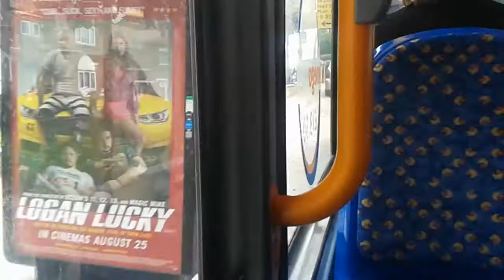Stagecoach Newcastle 19200 (NK57 DWE)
Stagecoach Newcastle
Vehicle information:
Fleet number: 19200
Registration: NK57 DWE
Chassis: Dennis Trident 2
Bodywork: Alexander Enviro 400
Depot: Slatyford
Livery: Stagecoach/Galaxy S8 advert
Year new: 2007